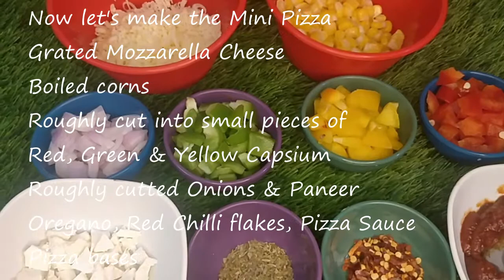No Yeast & No Oven Mini Pizza Recipe/ Quick & Easy Recipe/ Kid's Special Recipes/ Alka's Kitchen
Hey Guys,
Today I have brought a simple Mouth-watering Mini Pizza recipe which is a perfect snack item to go for. It's a very special recipe for Kid's..
This is very Easy, Simple & Quick to make but a Very Delicious, Cheesy and Yummy in taste too. These are bite sized & really enjoyable and Delicious to eat.
Do try out at home & enjoy with your loved one's.